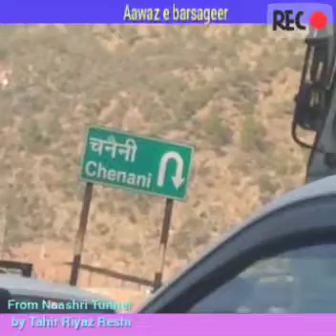double toll tax at Naashri Tunnel on Srinagar Jammu National Highway.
Report regarding chsrging of double toll tax at Naashri Tunnel on Srinagar Jammu National Highway.
   By Tahir Riyaz Reshi

    aawaz e barsageer